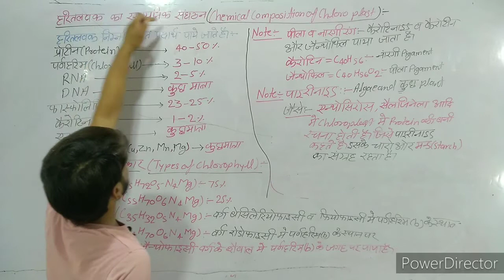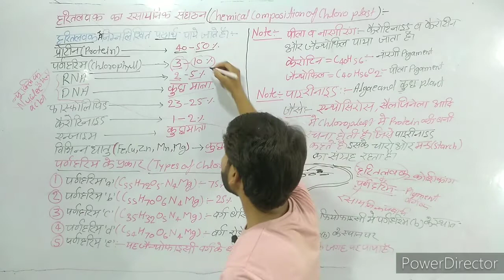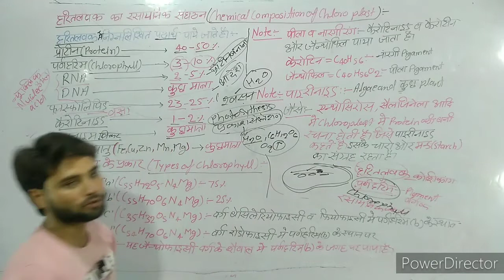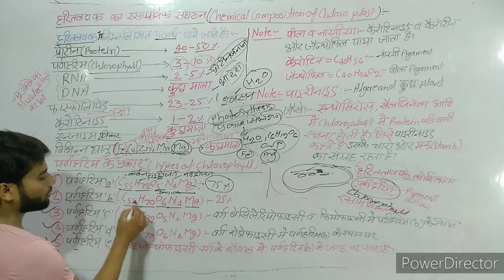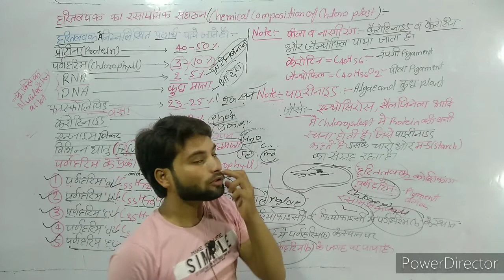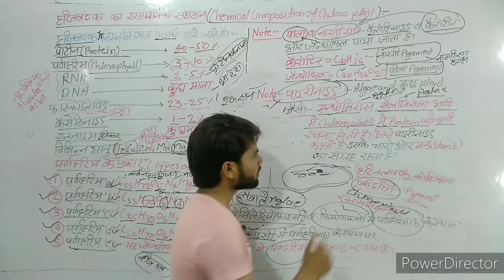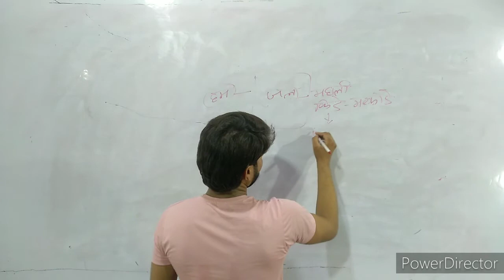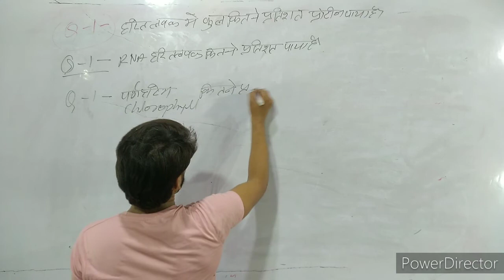Unit of Life:-Cell (Chemical Composition of Chloroplast)हरितलवक का रसायनिक संघठन Part:-13 b:-V.M Sir